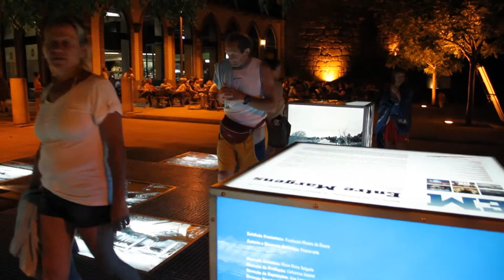Entre Margens - Amarante